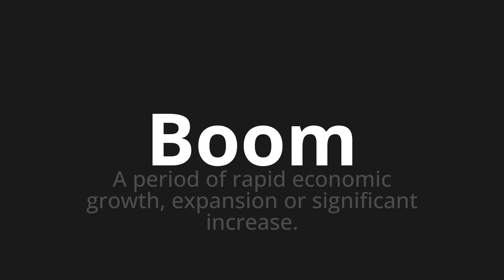How to pronounce Boom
🌍 Learn a new language now Master the Pronunciation of 'Boom which means boom' - which means : A Period of Rapid Economic Growth, Expansion or Significant Increase. 📝 with @HTPronounce 🎓🗣️ - [Your Guide to German]

Learn to pronounce 'Boom' perfectly in German with our easy and engaging tutorial by @HTPronounce! 📖📽️ In this comprehensive video, we provide you with native speaker examples 🗣️👂 and phonetic breakdowns 🎵 to ensure you get the pronunciation just right.

How to say boom in German